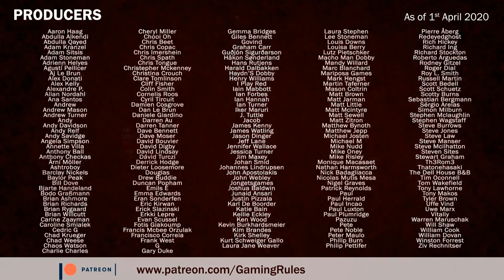Guards of Atlantis II - Live Tutorial and Playthrough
This video is a tutorial and playthrough videos for Guards of Atlantis II